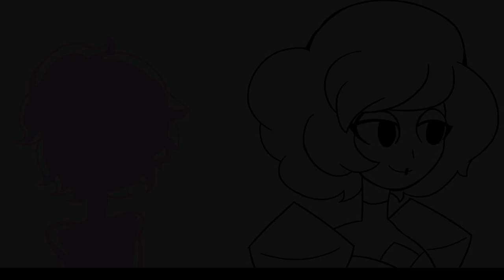Steven Universe Multiverse-Pink Diamond's Homeworld(Pink rules homeworld-Steven universe future Dub)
EPISODE 3 is now OUT!!!  Who is this Pink Diamond?!
How did she get into this universe?! What are her plans?!

Synopsis
After the events of FUTURE. Steven begins a new phase of his life . Minding his own future for a change. What better way to kick it off than go on a country wide Road trip!! A trip alone with Connie, Lion ...and Jasper?! Just when things can't get any weirder. A FAMILIAR FACE COMES INTO VIEW. and a whole new adventure begins!!

This is a combination of Animated and comic style effects. I will be doin more experiments on it.